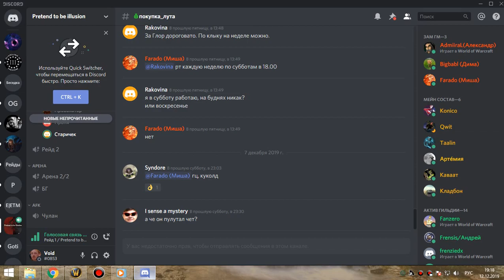4я часть ЗС бдк 12 12 19